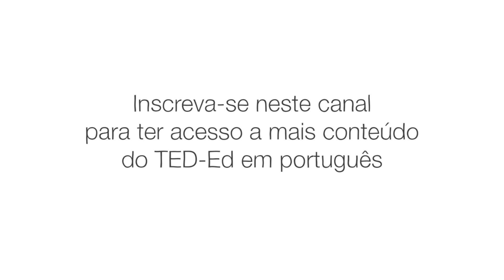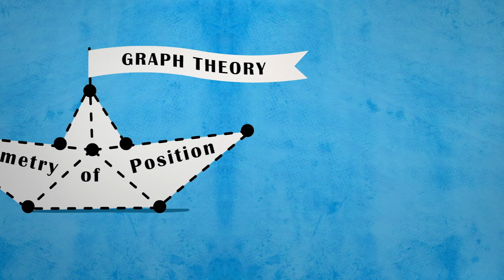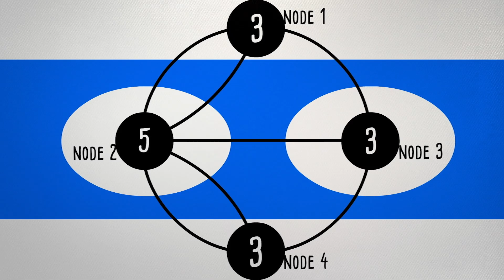Como o problema da ponte Königsberg mudou a matemática – Dan Van der Vieren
Você teria dificuldade em encontrar a cidade medieval de Königsberg em mapas modernos, mas uma particularidade em sua geografia a tornou uma das cidades mais famosas na matemática. Dan Van der Vieren explica como enfrentar o enigma das sete pontes de Königsberg levou o famoso matemático Leonhard Euler a inventar um novo campo da matemática.

Aula de Dan Van der Vieren, Dirigido por Artrake Studio.